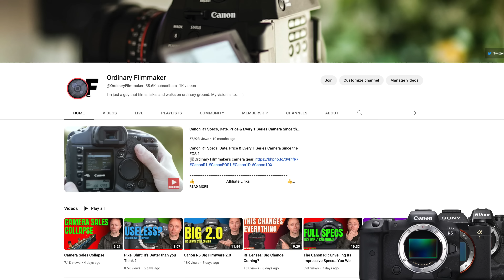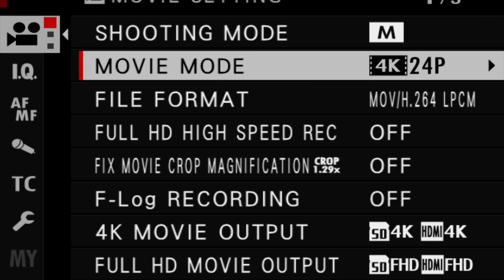Sony Dominates Canon Again?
Top 10 Camera Sales: Sony Dominates Canon Again
🛒 Save $200 on the Canon R5 at B&H

👍 Need a 60 minute consultation  👍

0:00 Top 10 Sales
8:51 The Big Story
9:50 Subscribe, Share & Follow